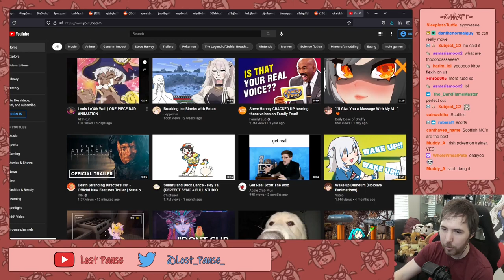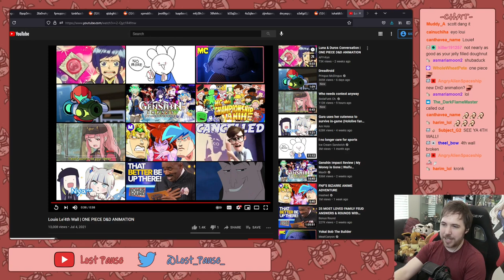Noble reacts to Louis Le'4th Wall | ONE PIECE D&D ANIMATION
Chilling until DnD (08/07/2021): 00:59:34